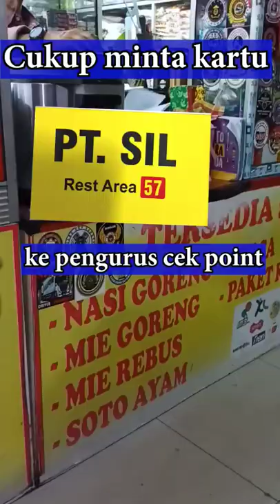GRATIS kopi di KM 57 buat sopir PT Seino Indomobil Logistics